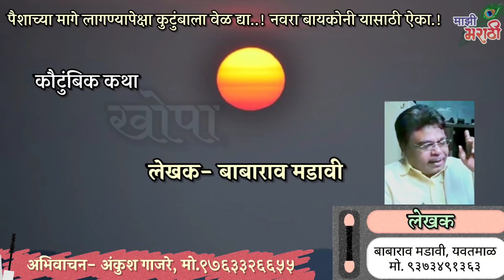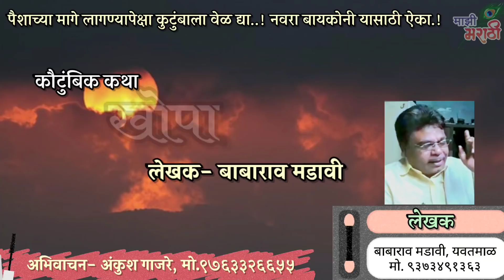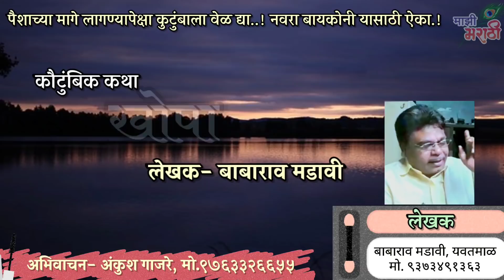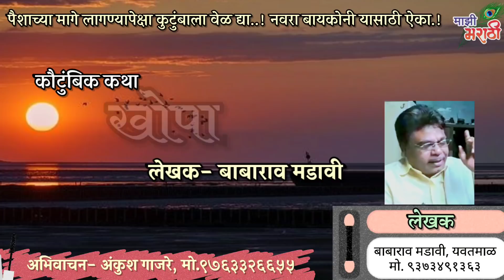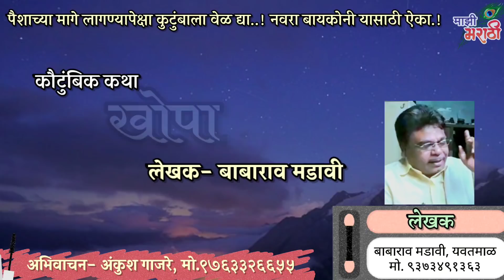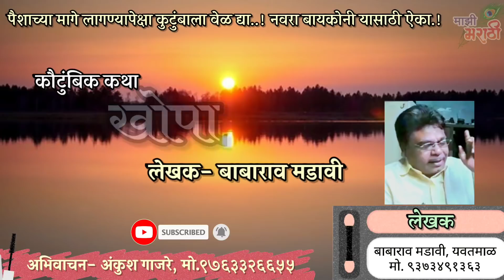खोपा- एक भावस्पर्शी कौटुंबिक कथा..! नवरा बायकोनी, कुटुंबाने जरूर ऐका..! कथाकथन | Kathakathan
खोपा..! एक भावस्पर्शी कौटुंबिक कथा (नवरा बायकोनी जरूर ऐका)

लेखक- बाबाराव मडावी / Babarao Madavi
अभिवाचन- अंकुश गाजरे, शेळवे, पंढरपूर...